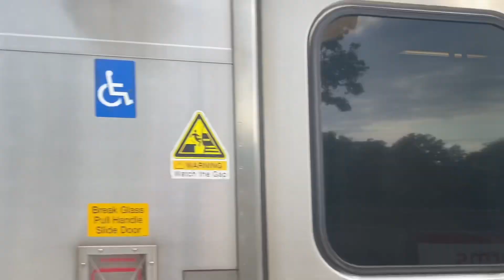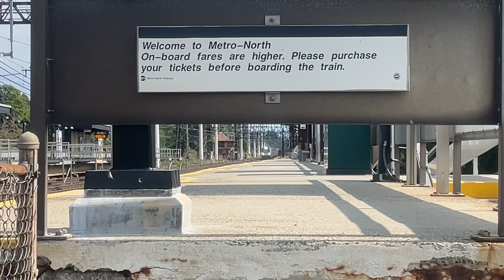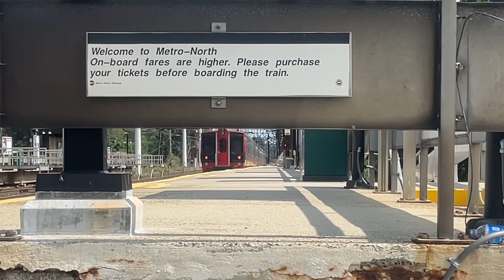MTA MNRR / Amtrak: New Haven Line, Danbury and Northeast Corridor AM Rush Hour Trains @ Greens Farms